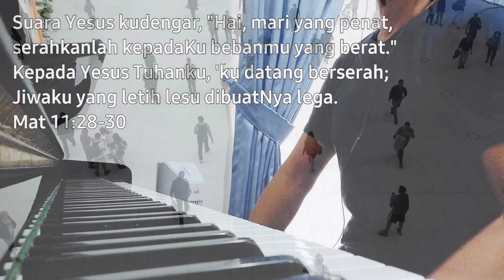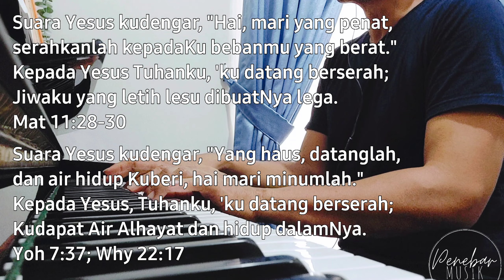KJ 144a Suara Yesus Kudengar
@PenebarMusik Agung Rahmanto